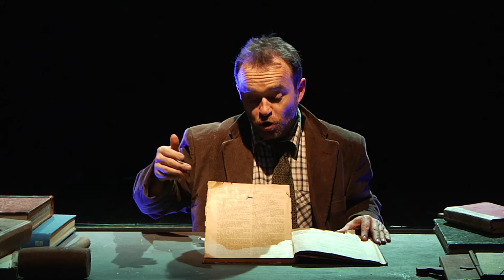"The Curious Adventures of Pinocchio" by LYNGO THEATRE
One of the best loved classics for children comes to life, literally.
Crickets, cats, foxes and, of course, the world-famous puppet, will spring out of our collection of dusty, magic books while Patrick Lynch from CBeebies pulls all the strings and turns all the pages to bring you the true story of Pinocchio, no lie. Who nose? He might even find his father and become a real boy. Come and join him on his incredible journey, you'll have a whale of a time!

A show by Marcello Chiarenza and Patrick Lynch.